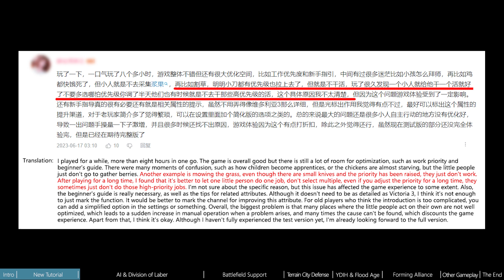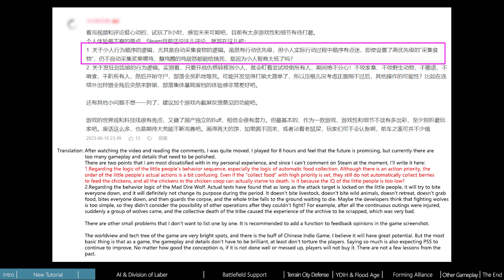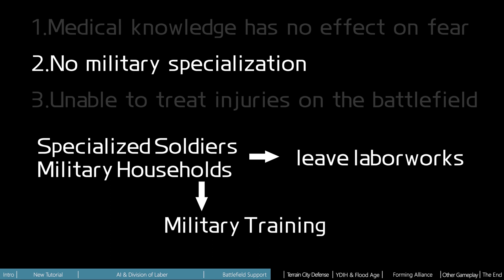Terrain, New tutorials, AI&combat improvements